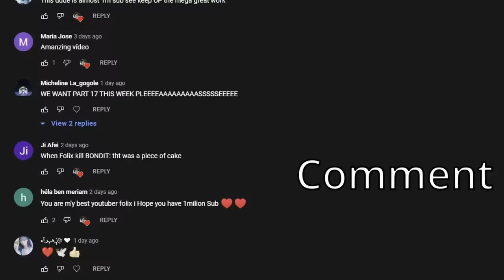Brookhaven 🏡RP Funny Moments (GOLD - FIREFIGHTER) #18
Roblox Brookhaven 🏡RP Funny Moments (MEMES) experience best dumb edit roleplay (GOLD - FIREFIGHTER) #18